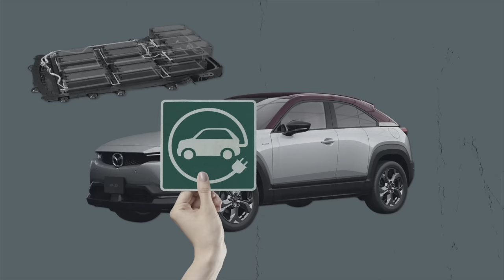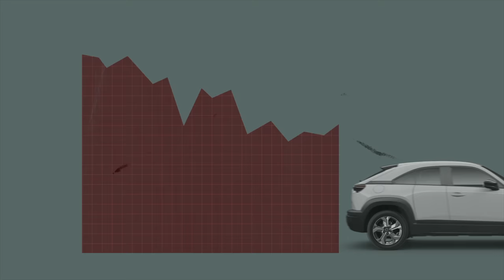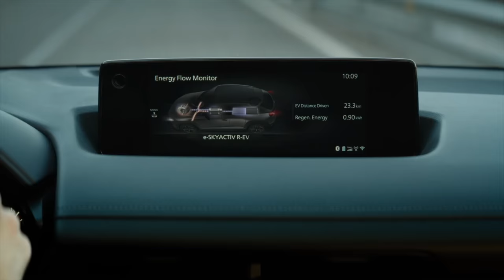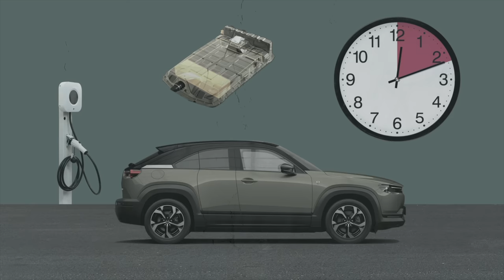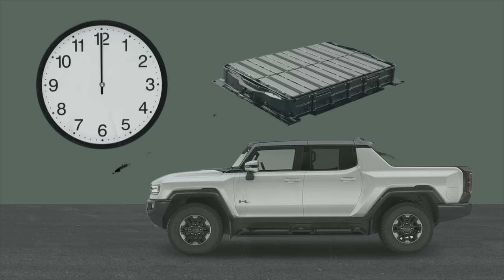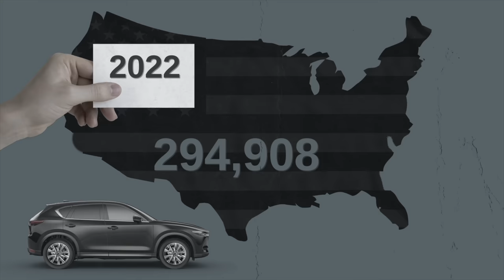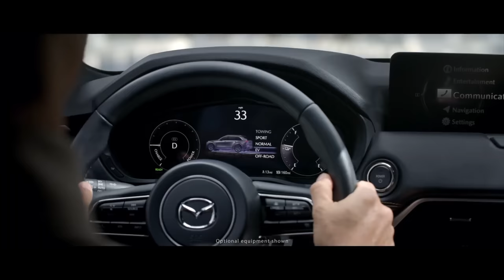Mazda’s CEO Just Announced “We’re Shutting Down”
Mazda Mx-30 review. Mazda Just Said the Unthinkable, DIY and car review with Scotty Kilmer. Mazda is Ending Car Production. Here's why new Mazdas are reliable. Are Mazda cars any good? Is Mazda worth buying? Should I Buy a Mazda? The truth about Mazda. Car Advice. DIY car repair with Scotty Kilmer, an auto mechanic for the last 55 years.

⬇️Scotty’s Top DIY Tools:
1. Bluetooth Scan Tool
2. Mid-Grade Scan Tool
3. My Fancy (Originally $5,000) Professional Scan Tool
4. Cheap Scan Tool
5. Dash Cam (Every Car Should Have One)
6. Basic Mechanic Tool Set
7. Professional Socket Set
8. Ratcheting Wrench Set
9. No Charging Required Car Jump Starter
10. Battery Pack Car Jump Starter

1. Bluetooth Scan Tool
2. Cheap Scan Tool
3. Professional Socket Set
4. Wrench Set
5. No Charging Required Car Jump Starter
6. Battery Pack Car Jump Starter

►Here's our weekly video schedule:
Tuesday: Auto repair video
Wednesday: Viewers car mod show off
Thursday: Viewer Car Question Video AND Live Car Q&A
Friday: Auto repair video
Saturday: Second Live Car Q&A
Sunday: Viewers car show off